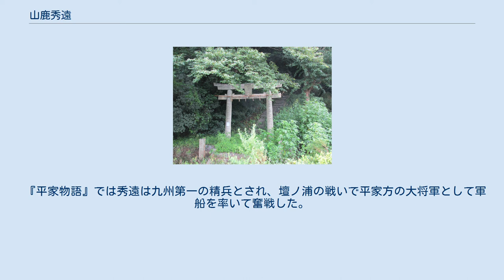山鹿秀遠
山鹿 秀遠（やまが ひでとお、生没年未詳）は、平安時代末期の武将。
筑前国遠賀郡山鹿の豪族。
通称は兵藤次。
 『菊池系図』によると、大宰権帥藤原隆家の子政則が父と共に大宰府に下向し、鎮西の兵頭の宣旨を受けて兵藤と号した。
その子則隆は肥後国菊池に下って領主となり、菊池を称した。
秀遠はその子孫・経遠の子とするが、『尊卑分脈』で隆家の子に政則の名は見られない。
 『平家物語』「大宰府落」で、都を追われた平氏一門が九州へ逃れて来ると、平家から源氏方に転じた緒方惟栄に追い払らわれ、平家の家人であった秀遠と原田種直が軍勢を率いて迎えに参じたが、両者の不和のため、種直は引き返している。
秀遠に伴われた平氏一門は一時秀遠の山鹿城に立て籠もったが、敵が攻めてくるとの知らせで再び海上へ逃れた。
 『平家物語』では秀遠は九州第一の精兵とされ、壇ノ浦の戦いで平家方の大将軍として軍船を率いて奮戦した。
 戦後、所領は没官となった（『吾妻鏡』文治元年12月6日条）。
 山鹿秀遠は壇ノ浦の敗戦後、熊野のほうに落ち延び17代後の山鹿素行との縁戚関係、その弟子たる大石内蔵助との関係、さらには思想的に影響を与えた吉田松陰との関係、その吉田を師と仰いだ乃木希典との関係まで書き連ねているとの事。